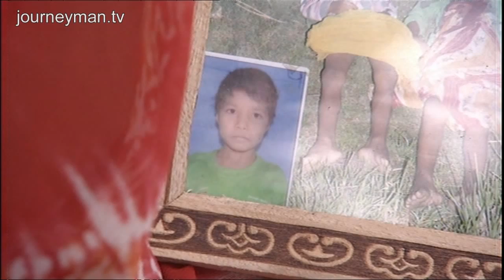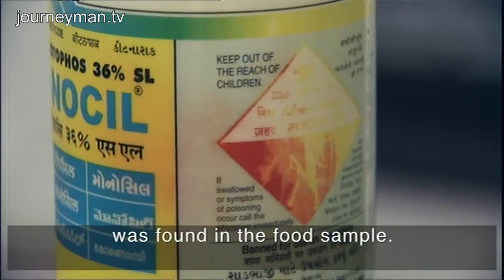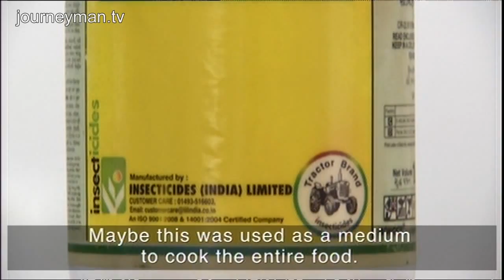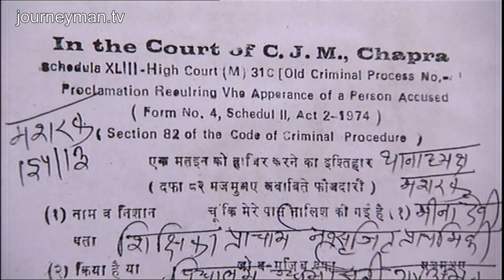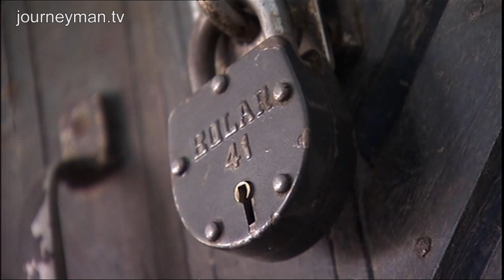Has police corruption blocked India school deaths investigation?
23 Little Lives - India is struggling to solve the mystery of the poisoned school lunches that killed 23 children in July. Tragic accident or sinister act? We explore the mystery.

In July 120 million Indian children ate their free, government-provided lunch. Fifty five of them were left writhing in agony, some dying within hours. So what happened? It's a mystery that's consuming modern India.

On one terrible day in July, going to school in Gandaman cost 23 children, all younger than 10-years-old, their lives. They died after eating their school lunch, a meal provided under a nationwide government program. "I feel I shouldn't have sent them to school that day. They would still be alive", Chanda Devi, the mother of two of the deceased children says sadly. Investigators quickly discovered that the food was tainted with a cheap and readily available pesticide. Was that a result of gross negligence or was it - as some locals believe - a deliberate, calculated act? "That day [the principal] used a stick and forced all the children to have the food", Ranjeet, the brother of one dead boy, says. The school principal is now facing charges of murder and conspiracy - but is she actually culpable or a convenient scapegoat? The chemical is highly toxic and used on crops throughout the region, but India's chemical king, Rajju Shroff, says he sees no problem in using a product considered gravely hazardous by the WHO and banned in many countries. "If you prove that monocrotophos was in the food, I'll close down my factory."